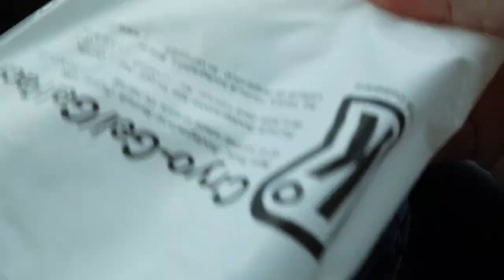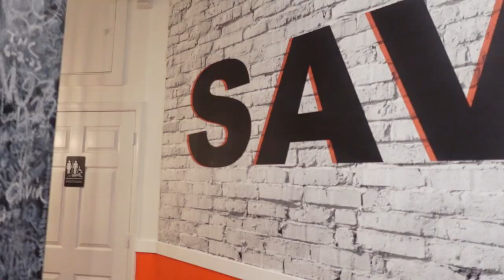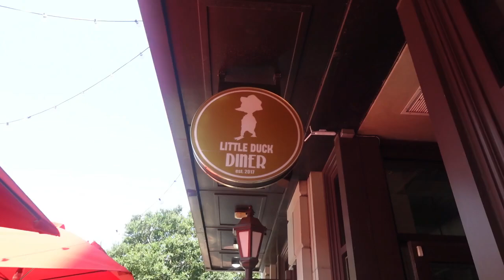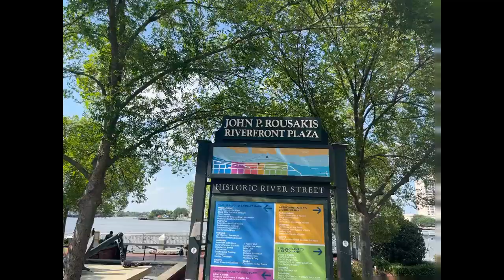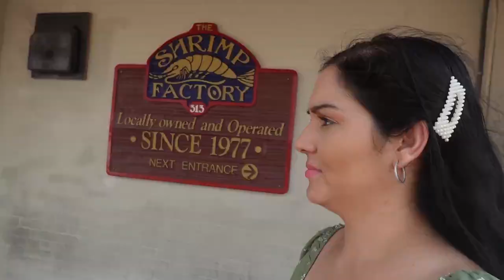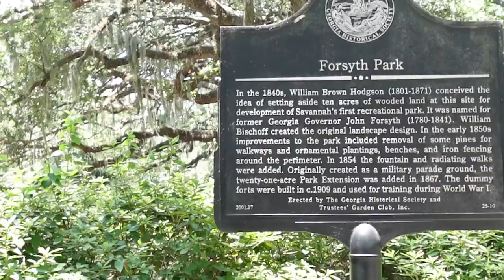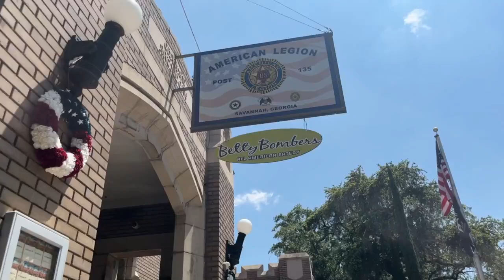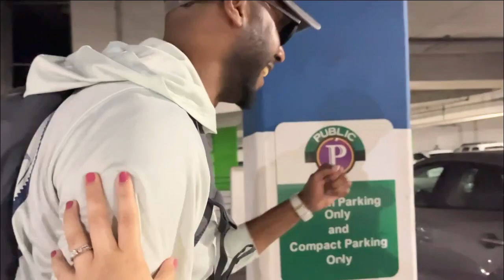Savannah, Georgia full vlog | Things to do | Places to Eat | History | Shopping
Come along our 4 day road trip to Savannah Georgia. This is our open diary of what we did, where we ate, new and old places to return, shopping and beautiful historic sight seeing where we adventured in Savannah Georgia. We love you Fine Fam!

Show some love and support my shop: Faith Like Hannah by Noraida Miller, a perfect gift to empower a woman in your life during the holidays, birthday or as a random act of kindness gift whether it's your best friend, daughter, grand daughter or niece; may she have faith like Hannah.

CREDITS:
not a paid promoter

Items shown in this video are my own.
IG: @joyin.livingthefinelife (Noraida Miller Youtube)